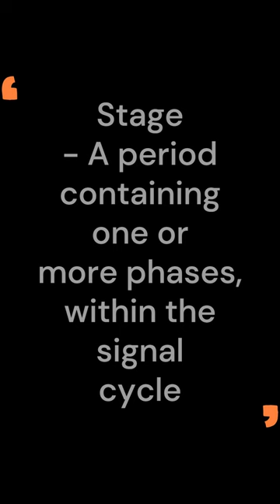Stage Traffic Signals Principles Shorts ITS Now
S02 TSP S004 - This is a Short to compliment the Traffic Signals Principles series on the  @ITSNow  channel.
These are single item revision topics about Traffic Signal operation and principles. To find out more, visit www,itsnow.org